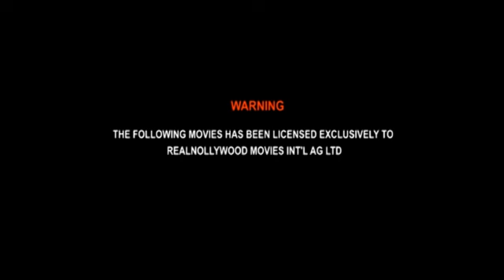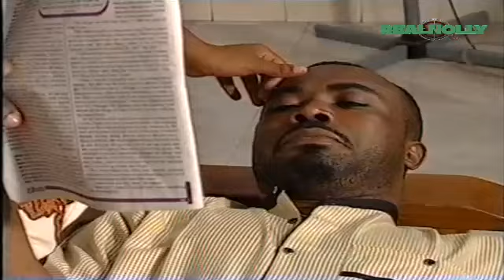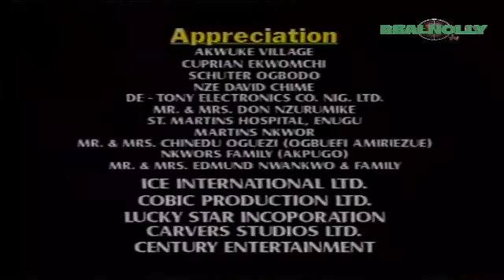Behold 2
Watch African Movies and Nigerian Nollywood Movie starring: Zack Orji, John Okafor, Chinyere Wilfred

SYNOPSIS: The Moment Ikem (Zack Orji) decides to bring his brother Obidike (John Okafor) from the village to the city, his brother did not only come to bring division in the family but equally to destroy his source of livelihood.